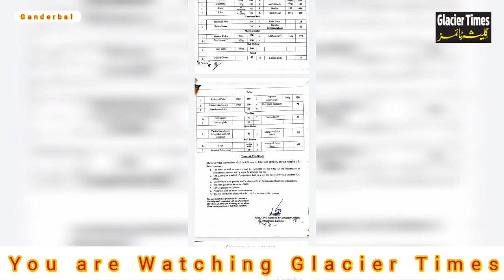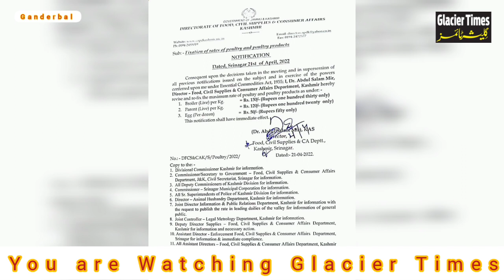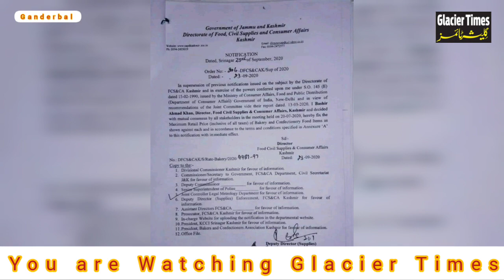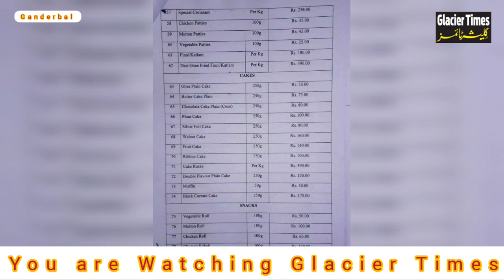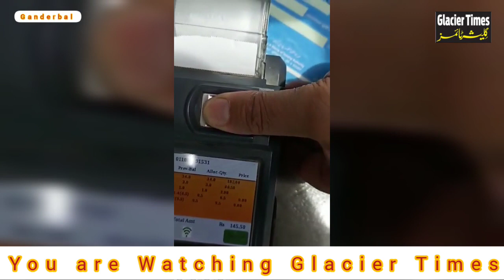Assistant Director FCS&CA Ganderbal Dr Naseer Ah Baba (KAS) while talking to Glacier Times